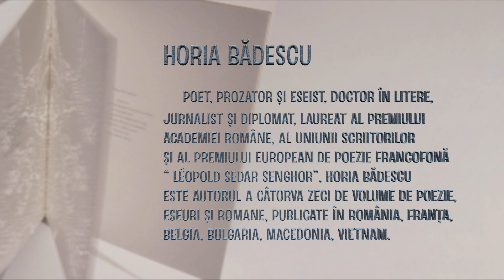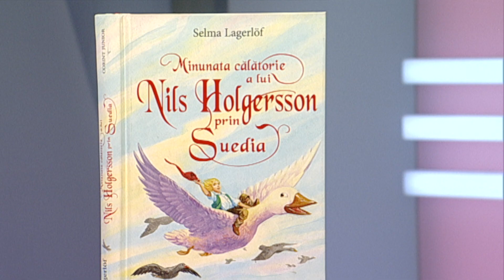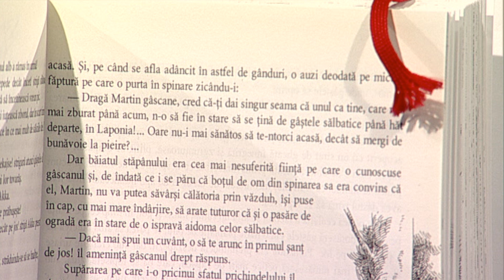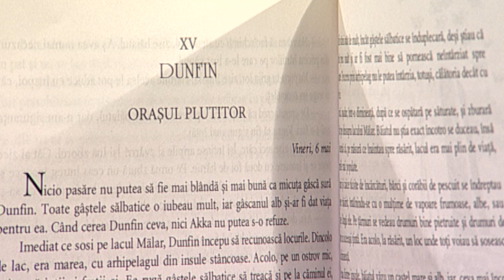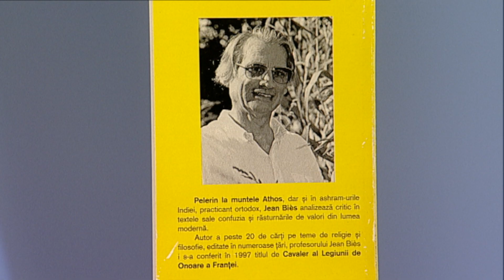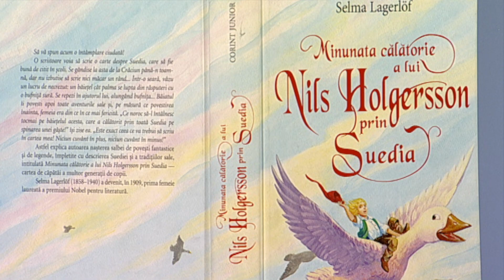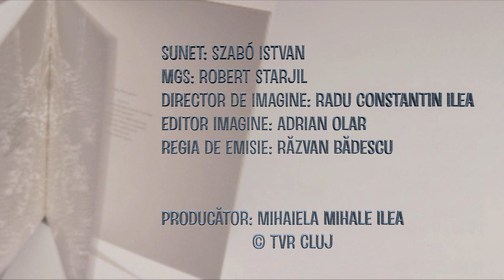Carte de citire cu scriitorul Horia Badescu, 20 iulie 2024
Un proiect TV de Mihaiela Mihale Ilea